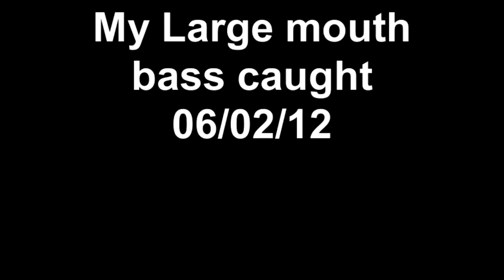My Large mouth bass caught 06/02/12